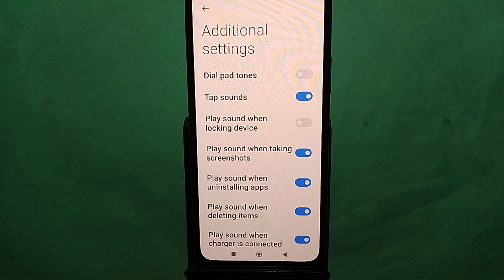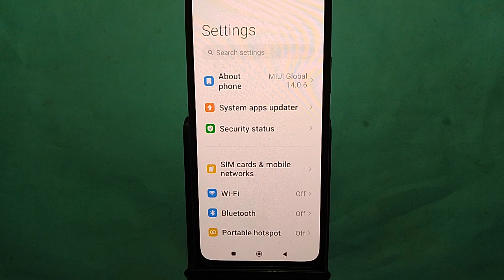How to turn off touch sound, Redmi 13c me touch vibration kaise off kare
Best powerful CPU under 10k

60-Inch Tripod with Bag

7 Socket 6A Extension Board

multiplug Extension